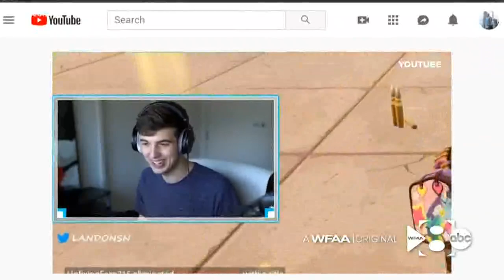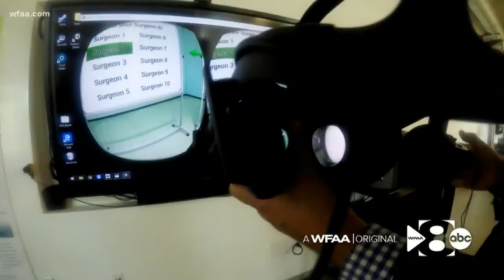Virtual reality technology developed in Dallas is saving women's lives in Africa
According to the World Cancer Research Fund, of the top 20 countries with the highest rates of cervical cancer, 19 are in Africa.